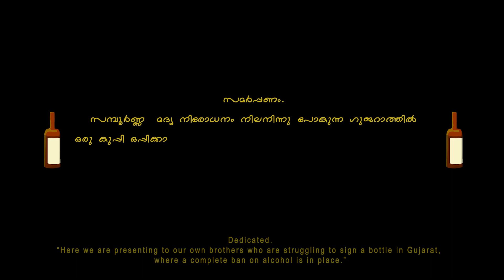Money Plant | Malayalam Comedy Short Film | Cutlight Films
Here we are presenting to our own brothers who are struggling to sign a bottle in Gujarat, where a complete ban on alcohol is in place. Money Plant is a small entertaining video.

Direction, Dop & Edit by Shreejith Pillai
Written By Sajin Nair
Background Score by Emivox
Cast: Sajin Nair, Akhilesh Nair, Akshay Binny

Voice by Shreejisha Pillai